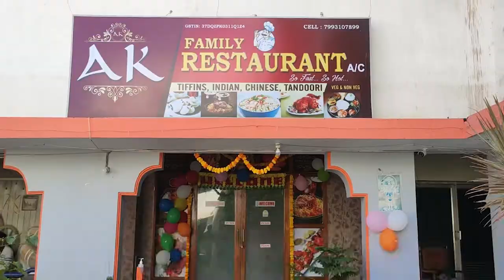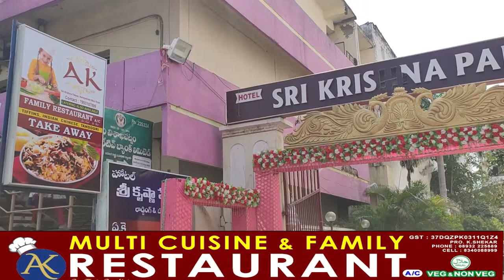మాజీ మంత్రి చింతకాయల అయ్యన్న...... కుటుంబ సభ్యులతో దీపావళి సందడి...|| AYYANNA || V NEWS NARSIPATNAM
꧂Thankyou ꧂